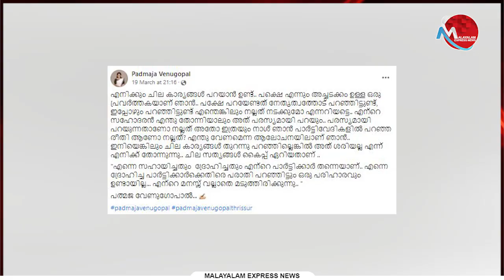ദീപസ്തംഭം മഹാശ്ചര്യം എനിക്കും കിട്ടണം സീറ്റ് ; പദ്‌മജക്ക് കോൺഗ്രസ്സുകാരുടെ പൊങ്കാല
Tag-Generator-Youtube-malayalam news-global